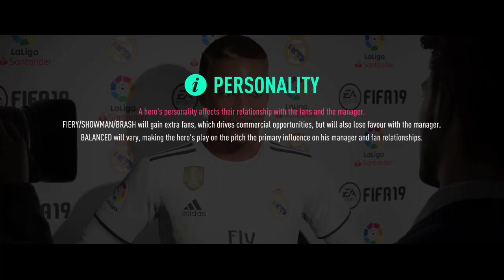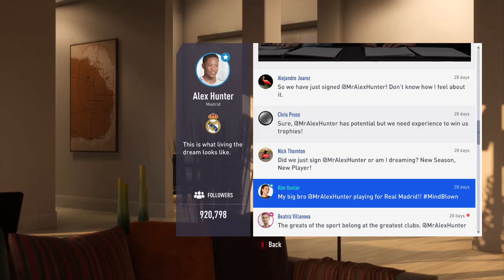FIFA 19: The Journey (Episode 4) The Willams' "Era"